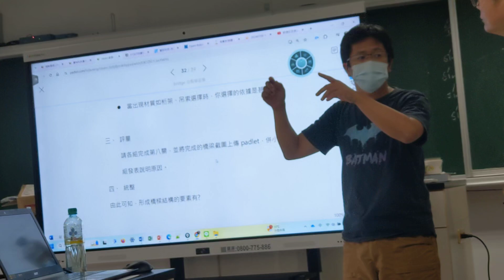1130708夢N共備D(1)